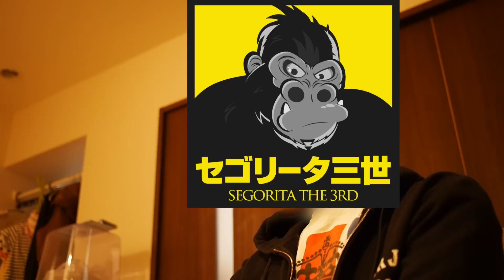嫁にiPhone7の修理費について話したら激怒された【アイフォーン7 水没 修理 自己負担】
iPhone7が水没によって完全故障！
その修理費について話した結果…。

【セゴリータ三世のLINE@】
やめました

【関連商品】

☆Nimaso の NIMASO® iPhone 7 / iPhone 7 Plus 専用 日本製素材旭硝子製 強化ガラス 液晶保護フィルム

☆KuGi の iPhone 7 ケース 【KuGi】 iPhone 7 背面カバー 耐衝撃 超軽量 薄タイプ シンプルデザイン

☆JEDirect の iPhone 7 ケース, JEDirect iPhone 7 ケース 衝撃吸収バンパー 擦り傷防止 クリアバック

【過去の動画】

iPhone7を24時間かけて凍らせても動くのか！？検証してみた！【iPhone7 完全冷凍 】

iPhone7を高所からスライムの上に落としても壊れないか試したらやらかした…【iPopne7 落下検証】

iPhone7 最速ゲット！耐水機能まで付いて最強になったぞ！！【iPhone7 開封レビュー】

※無料です